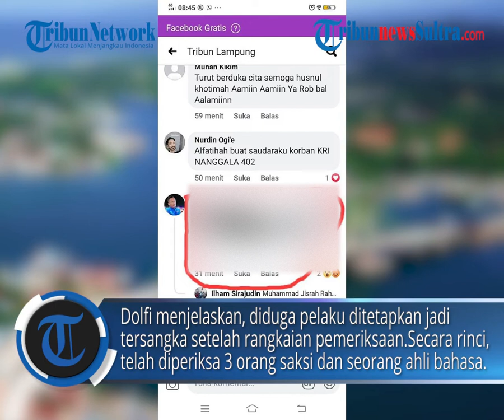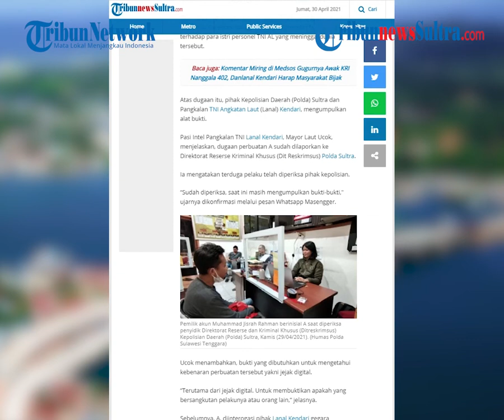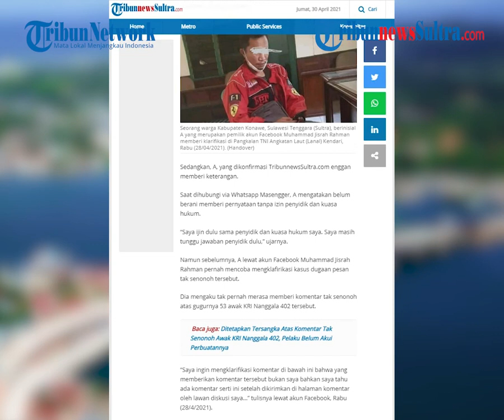Nasib Buruk Penghina Awak KRI Nanggala 402 di Kendari, Dinterogasi TNI AL, Tersangka Polda Sultra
TRIBUNNEWSSULTRA.COM, KENDARI - Nasib buruk penghina awak KRI Nanggala 402 di Kendari, Provinsi Sulawesi Tenggara (Sultra), dinterogasi TNI AL, kini jadi tersangka Polda Sultra.

Artikel ini telah tayang di TribunnewsSultra.com dengan judul Nasib Buruk Penghina Awak KRI Nanggala 402 di Kendari, Dinterogasi TNI AL, Tersangka Polda Sultra,